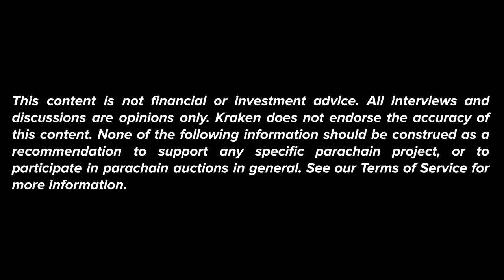Astar Among the Polkadots | Parachain Auctions Podcast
We're bringing back Sota Watanabe, Astar Network Founder, and Maarten Henskens, VP of Growth. In previous conversations we learned about their winning project Shiden, an early Kusama auction winner.

Join Brian as the Astar team informs us of their multi-chain smart contract platform, the future of Polkadot / Kusama and last but not least the tradition in Japan of eating KFC at Christmas.

00:57 - Introducing Sota Watanabe and Maarten Henskens
01:30 - Behind Astar's name change
02:52 - The Kusama/Polkadot synergy…
12:19 - …and their differences
18:34 - Community and team growth
25:40 - Interest from Japanese investors and users
27:40 - Astar's roadmap over the coming months
28:55 - KFC's popularity at Christmas in Japan
29:25 - The future of the Kusama/Polkadot relationship
32:30 - What comes after Shiden's lease expires?
33:35 - Learnings from other parachain teams
34:50 - Where to stay up to date

The following information is provided to you for your convenience and for illustrative purposes only. It is provided by a third party (“Candidate”), not Kraken. It may be wrong and is subject to change.

Kraken does not guarantee, and does not assume any responsibility for, the acts or omissions of Candidate, the performance of their products or services, or the performance of the Kusama network.

Kraken does not recommend that you support, and does not endorse, Candidate or any other Parachain Slot Auction participant, or Parachain Slot Auctions in general.

Before participating in a Parachain Slot Auction, you must understand the risks and determine that such participation is appropriate for you.